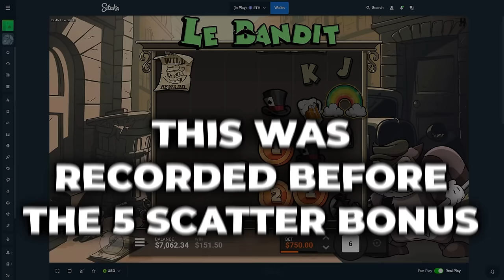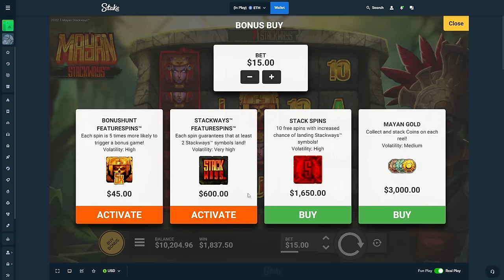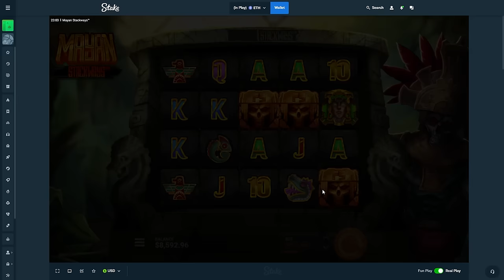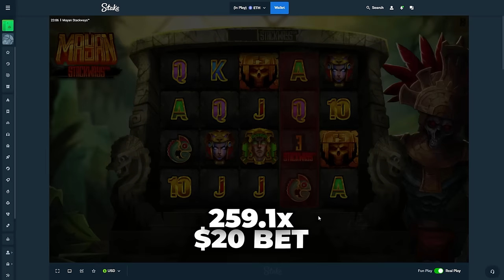WHEN HIGHROLLING Becomes TILT HIGHROLLING